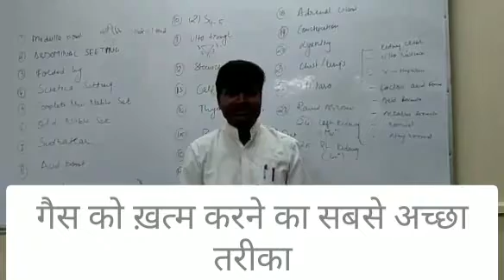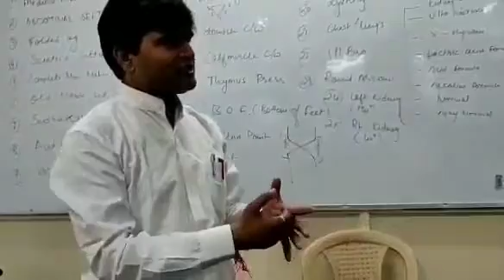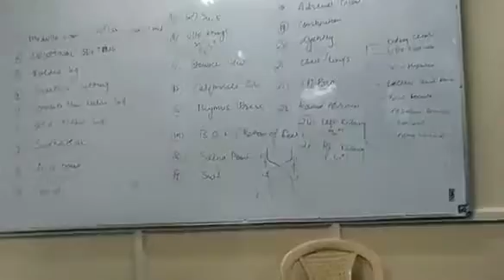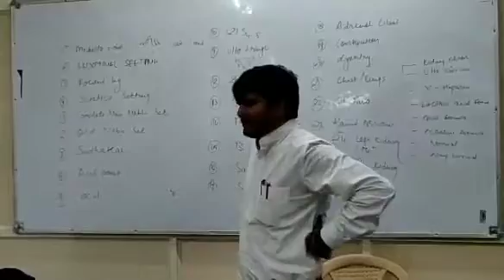Remedy for Gas and Back Pain | Simple Exercise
Simple exercise to get rid of gas and back pain.
Gas trapped in the intestines can be incredibly uncomfortable, with this remedy for gas and back pain get rid it.

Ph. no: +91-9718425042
Address: D-294 Basement Vivek Vihar Delhi.95